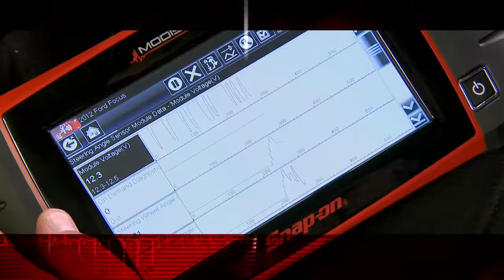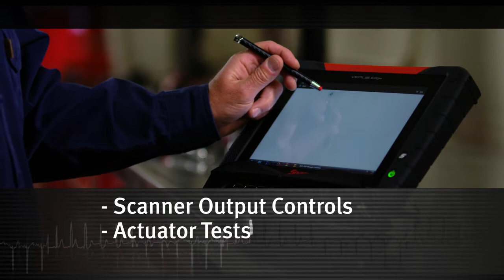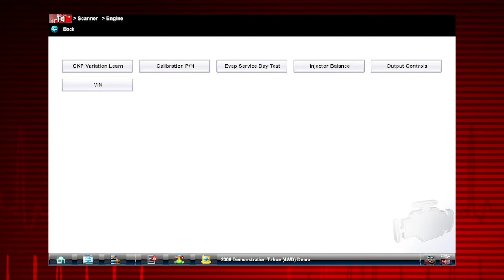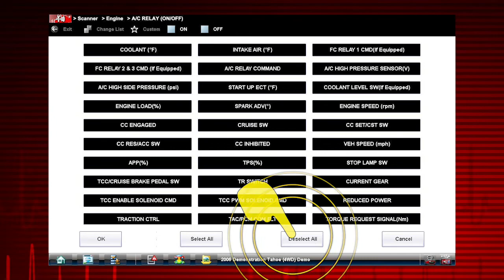Functional Tests: VERUS® Edge (Pt. 8/12) | Snap-on Training Solutions®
Snap-on Training Solutions helps you get the most out of your VERUS Edge diagnostic tool. VERUS Edge gives you OEM-specific coverage for domestic, Asian and European vehicles.